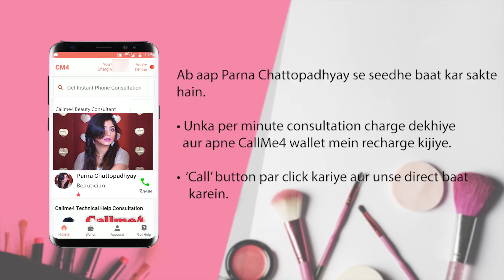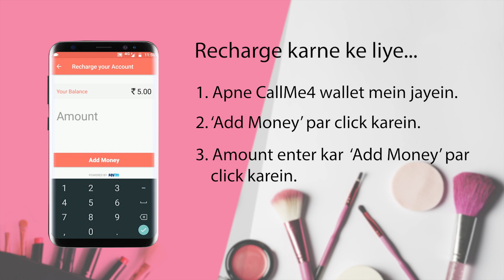CALL ME DIRECTLY|| HAVE ANY QUESTIONS FOR ME? THEN CALL ME THROUGH CALLME4 APP||PARNA'S BEAUTY WORLD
Hey guys today I have a good news for all of you and the news is from today directly you can call me through an app and the app is callme4. Here you can directly call me so if you have any questions for me then solve all of your queries.

This video doesn't contain any paid promotion callme4 gives you an opportunity to contact with you guys and really I'm so excited to communicate with you guys .so call me through an app callme4.